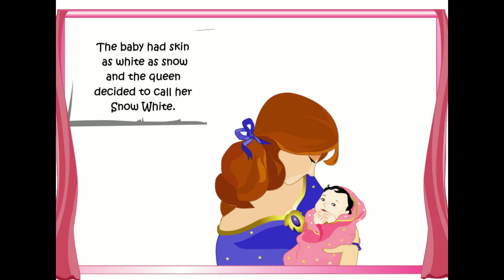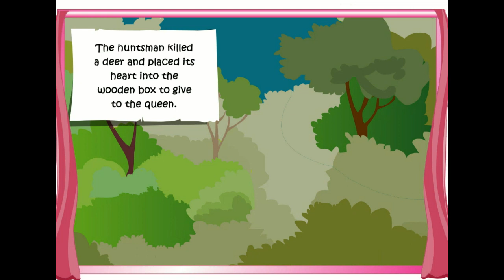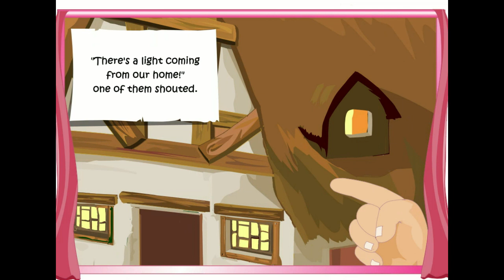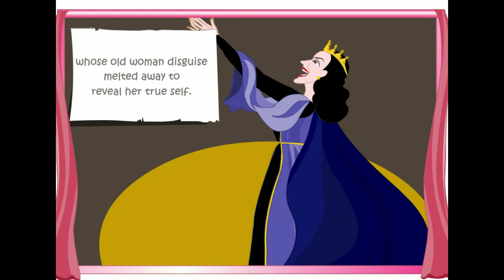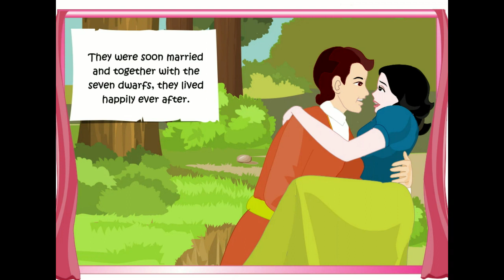Snow White and the Seven Dwarfs short story for kids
Snow white and the seven dwarfs cartoon in english. Snow White and the Seven Dwarfs  is the story where princes and princesses encounter with witches and elves.  Fairies grant wishes and cast magic spells.  And in the end, everyone lives happily ever after.